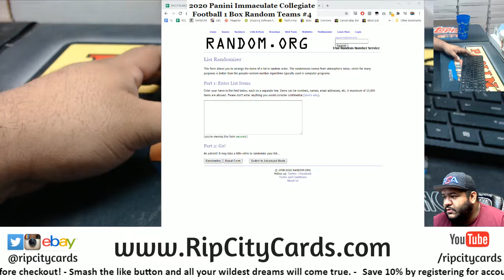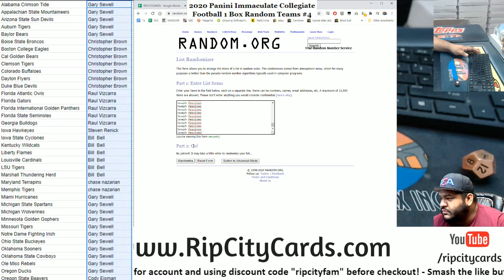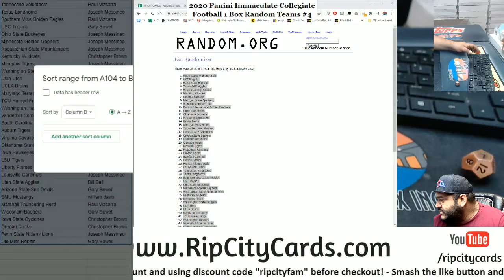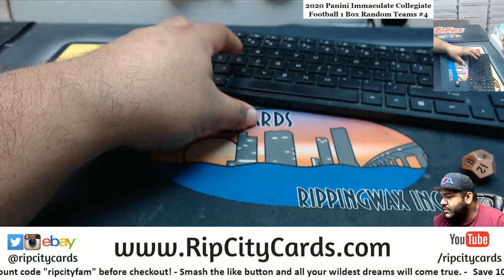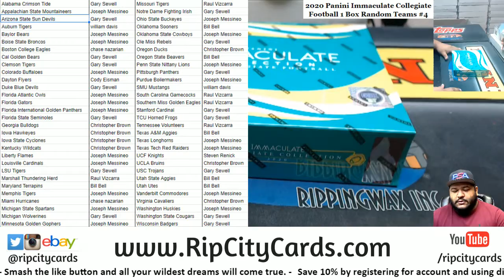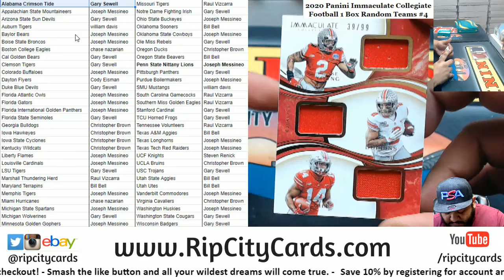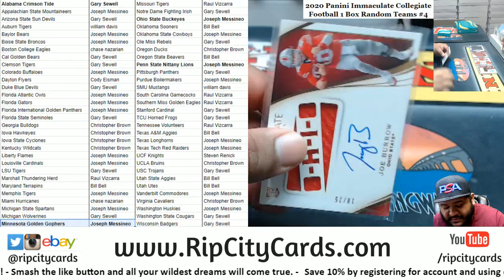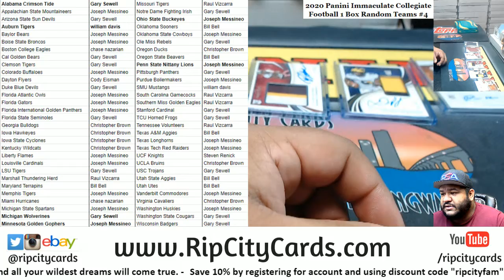2020 Panini Immaculate Collection Collegiate Football 1 Box Random Teams #4